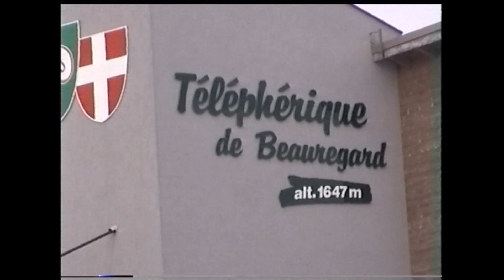Christmas 2002 - La Clusaz France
Christmas in the Alpes